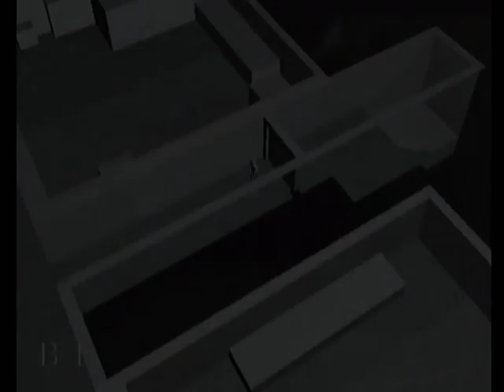【DC】REVIVE… ～蘇生～ ベストエンド Part７ 希春編 ～Episode７ 【スタートオンゲームズ】【スタゲー】【JAPAGE】